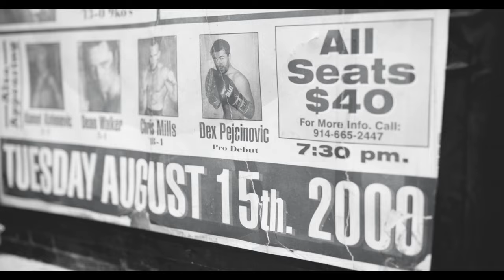SHADOW MAN - The Return of Dex “Loverboy” Pejčinović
A short film produced by Frank Broccoli and Directed by Pierre Guillet